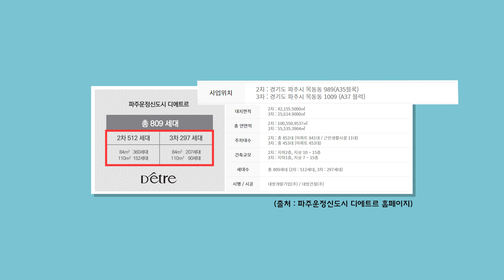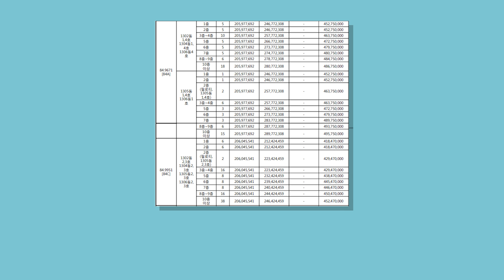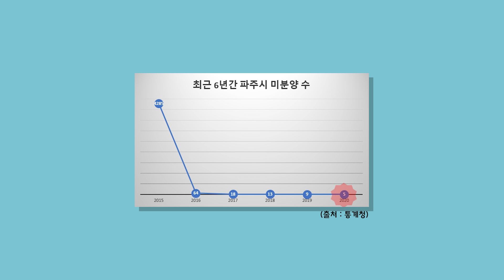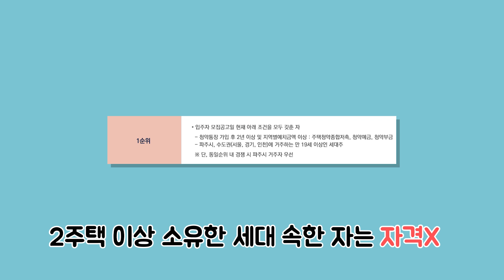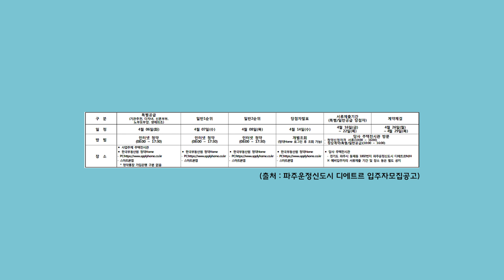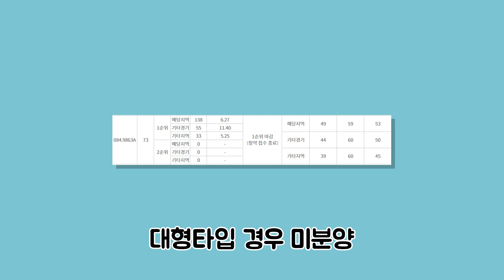'파주운정신도시 디에트르' GTX-A 호재 품고 당첨시 프리미엄이 $억?!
미분양 무덤으로 낙인 찍히던 '파주 운정'

근래에는 GTX  등 굵직한 개발 호재와 단기간 완판되는 단지가 나오는 등
분위기가 반전되는 모습입니다.

파주시의 미분양 수가 급격하게 감소하는가 하면,
기존에 분양했던 단지가 적잖은 프리미엄이 붙어 실거래되면서
분양에 대한 관심이 높아지고 있는데요.

그래서 저 '오늘의 부동산' 조과장이,

대방건설이 금번 선보인 '파주운정신도시 디에트르 2·3차'에
대해 한번 살펴봤습니다!

파주시 시장 현황과 해당 단지 분석까지 직접 한번 확인해보시죠! Let's Go~